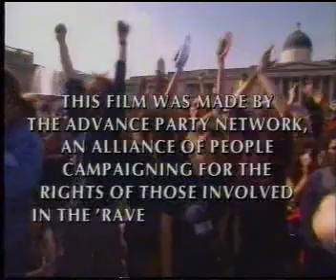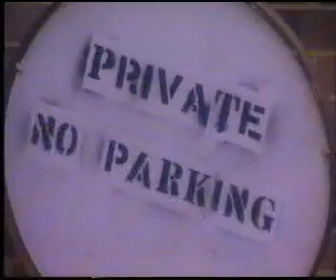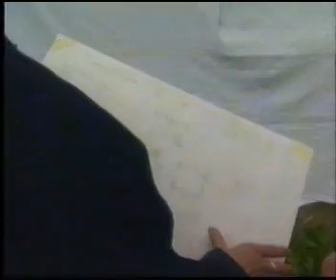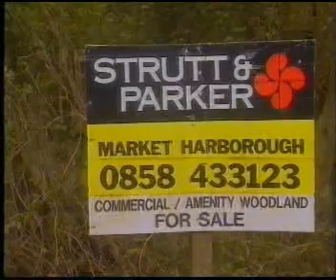Advance Party 1994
A documentary by the Advance Party Network about the Free Party scene and the Criminal Justice Bill from 1994 on Open Space (by Michelle Poole, Debby Staunton and C.J.Stone of The Advance Party Network). Sorry for quality, taken from old VHS copy... Enjoy...